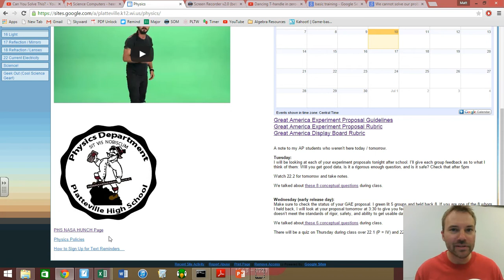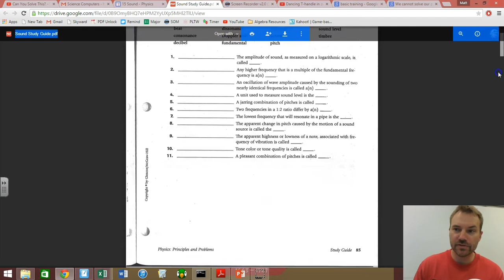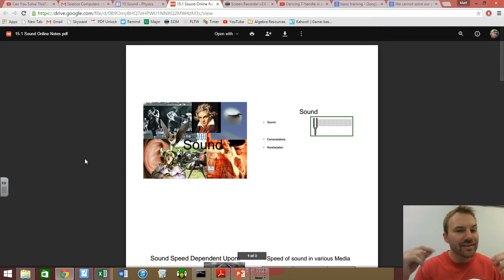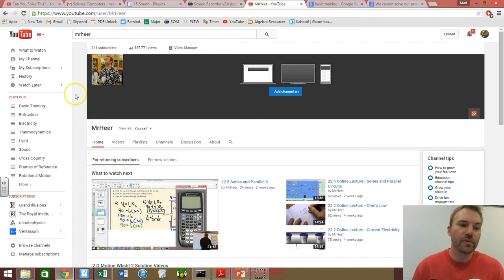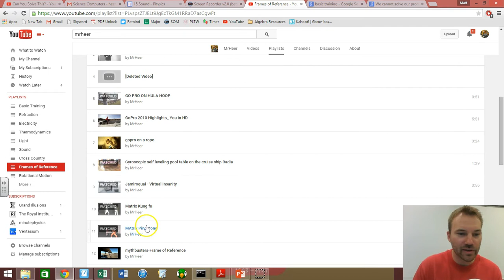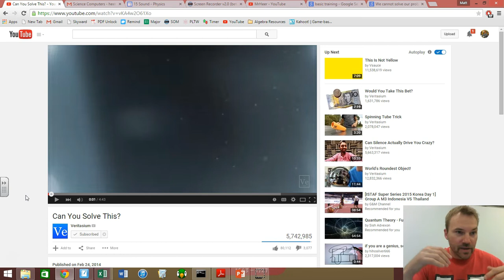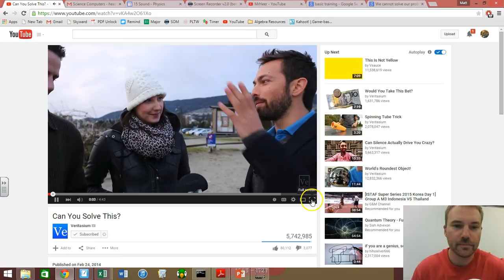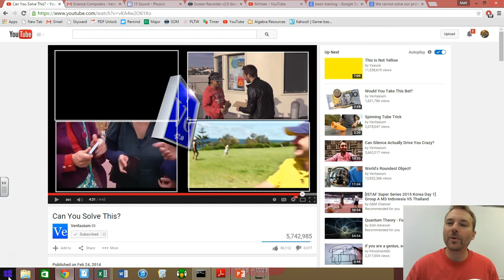1 1 Online Lecture - Intro to Physics